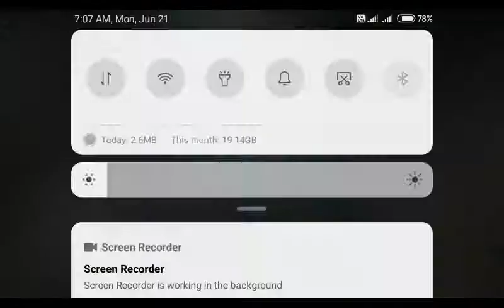I complete granny 3 in practice mode gameplay,by Gaming Center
I complete granny 3 in practice mode gameplay,byGames ka Deewaana |